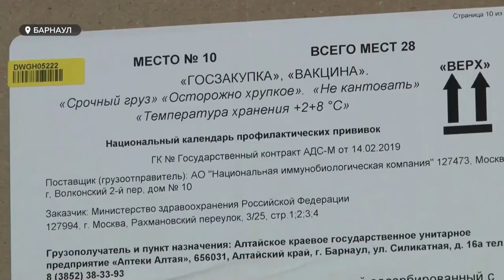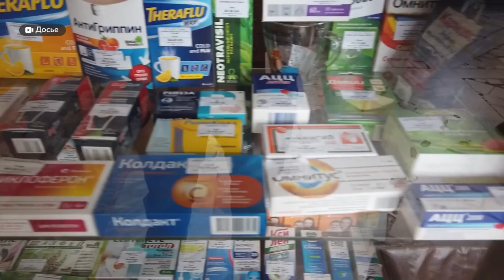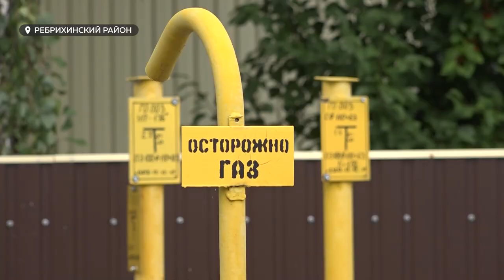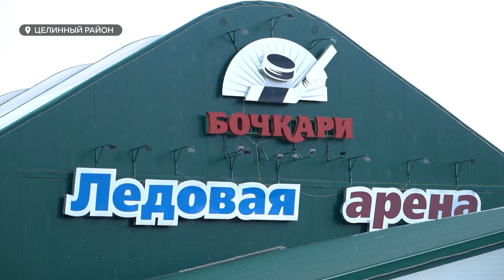«День с Толком». 23.08.2022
- Вынуждены закупаться медикаментами в райцентрах. Почему  жителям алтайских сёл не доступны даже самые простые лекарства?

- Запускали партиями по 50 человек, чтобы не было давки. Как Барнаул провожает известный шведский магазин, который покинул российский рынок?

- Всероссийский экскурсионный флешмоб. Как бесплатно посетить популярные туристические маршруты?